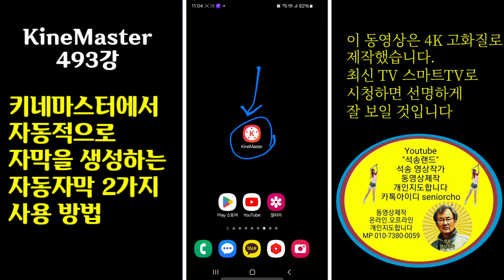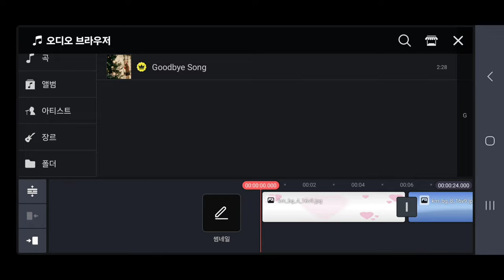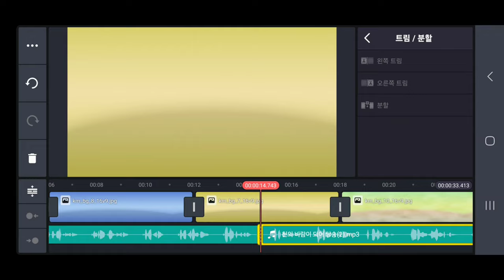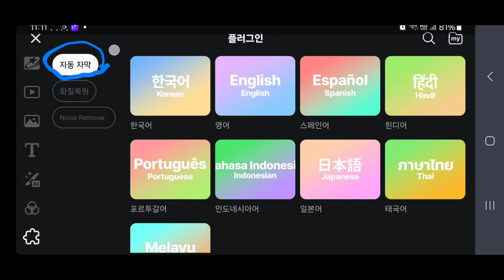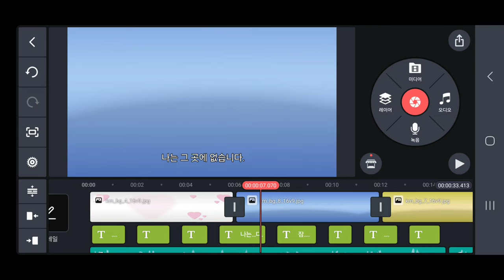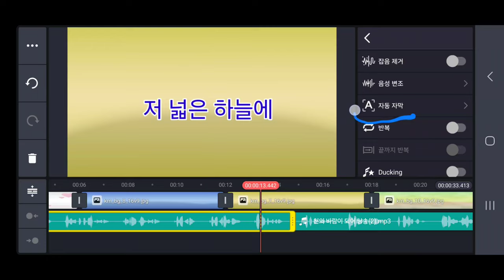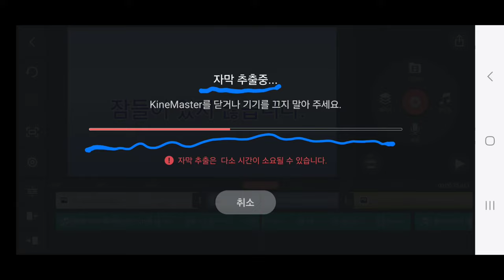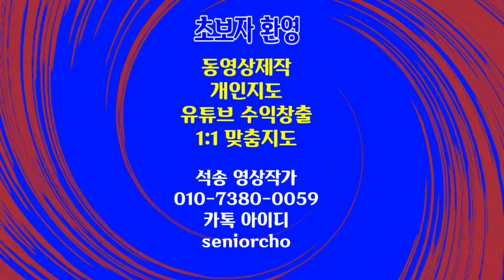키네마스터 자동자막 2가지 사용방법 KineMaster 493강 4K 키네마스터에서 자동적으로 자막을 만드는 자동자막 2가지 사용 방법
KineMaster 자동자막  사용방법 키네마스터 자동자막 2가지 사용 방법

ㅡㅡㅡㅡㅡㅡ

ㅡㅡㅡㅡㅡㅡㅡㅡㅡㅡ
4시간에 동영상제작 기법 배우고 유튜브에 올리고 홍보방법까지 배웁니다.

4시간 개인지도 받으면 파워디렉터

ㅡㅡㅡㅡㅡㅡㅡㅡ